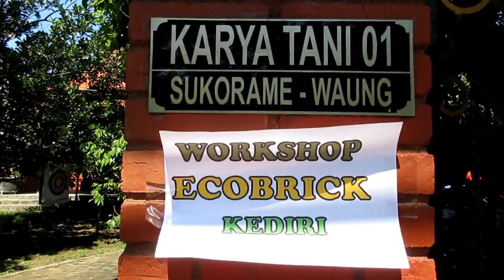SAMPAH PLASTIK jadi BATU BATA Part 1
Ecobricks adalah pemanfaatan kembali limbah Plastik untuk dijadikan bata. Daur Ulang Sampah Plastik dengan efisien untuk dimanfaatkan kembali sebagai bahan bangunan.

Budaya masyarakat di nusantara dalam hal media sajian wadah makanan dan berbagai kebutuhan memanfaatkan produk alam. produk - produk budaya itu berbahan organik yang mudah di uraikan jika di buang disekitar mereka hidup. Namun kehadiran plastik yang dirasa lebih tahan lama, kini menjadikan manusia sangat ketergantungan terhadap plastik. plastik kini menjadi candu.

Ecobricks hadir sebagai salah satu penanganan limbah plastik yang ramah lingkungan.